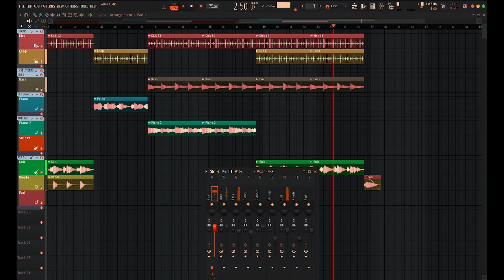AMBIENT CHILLOUT MUSIC Background Lounge & Relaxation Music | Special Mega Mix 2024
Praticamente tudo que você precisa para começar a produzir faixas de Ambient HipHop

Isso inclui roteamento do Mixer

Com a parte de mixagem no Mixer Dock direito

E parte de masterização no Dock esquerdo do mixer

Canais de espaço reservado
Codificação de cores

E muitas outras ferramentas de produção

EQUIPAMENTOS:

MacBook Air M2 - Apple
Interface Volt 276 - Universal Audio
Teclado Controlador FLKey Mini - Novation
Fone de Ouvido K414P - AKG
Magic Mouse 3 - Apple
Microfone SM57 - Shure

Genre Ambient Template

SOBRE MEU CANAL:

Olá, pessoal!

Meu nome é C4SSIO e esse é o meu canal do YouTube sobre produção musical. Aqui, eu compartilho meu conhecimento e experiência com a produção musical com todos que estão interessados em aprender mais sobre esse assunto.

Eu sou um produtor musical profissional com mais de 10 anos de experiência na indústria. Já trabalhei com artistas de todo o mundo e já produzi vários álbuns, singles e faixas.

No meu canal, eu mostro tudo sobre produção musical, desde os conceitos básicos até as técnicas mais avançadas. Eu também compartilho dicas e truques para melhorar a sua produção musical.

Aqui, você encontrará tudo o que precisa para começar a produzir suas próprias músicas.

Alguns dos tópicos que eu abordo no meu canal incluem:

Introdução à produção musical
Software de produção musical
Instrumentos virtuais
Técnicas de gravação
Mixagem e masterização
Marketing musical

Se você tiver alguma dúvida ou sugestão, não hesite em me contatar.

C4SSIO.